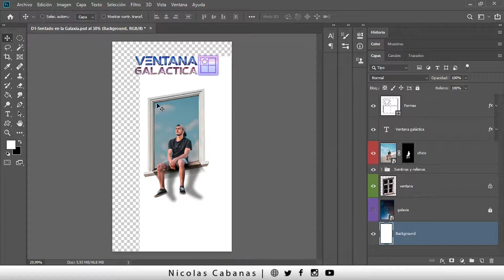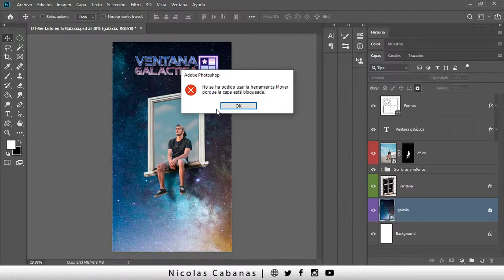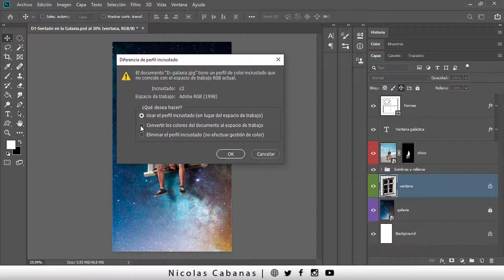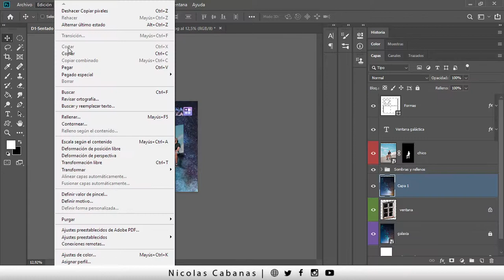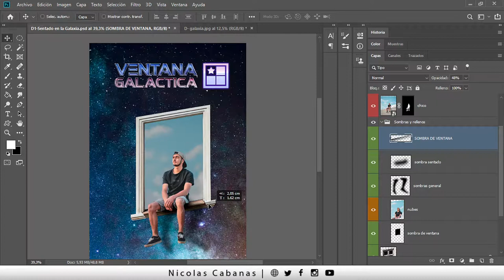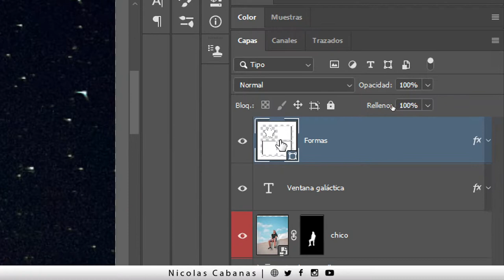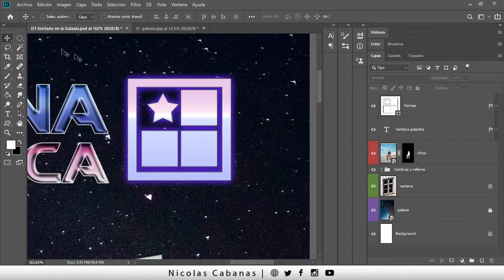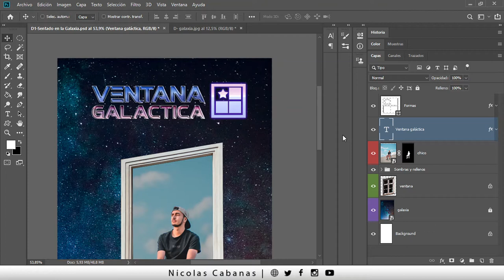✅ Para que sirve la Herramienta MOVER en Photoshop